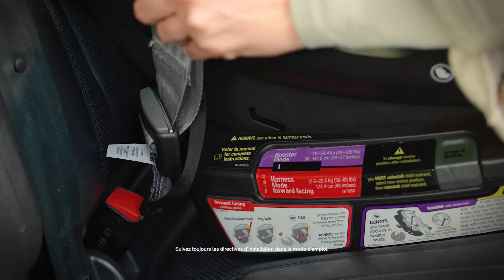Siège d'auto ROYL Siège qui se transforme de siège d’auto orienté vers l’avant à siège